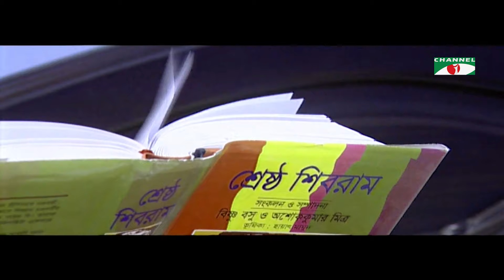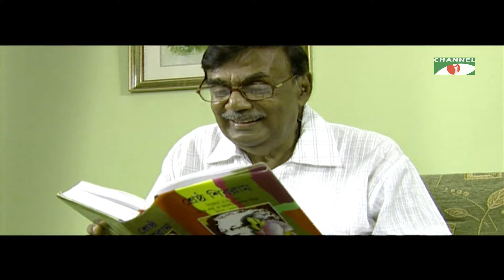Kobi | কবি | Ep-05 | Bangla Serial | Humayun Ahmed | Apurba | Tanzika | Tania | Shadhin Khasru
Drama: Kobi | কবি
Cast: Apurba | Tanzika | Tania | Shadhin Khasru
Script: Humayun Ahmed
Director: Meher Afroz Shaon

worldwide.